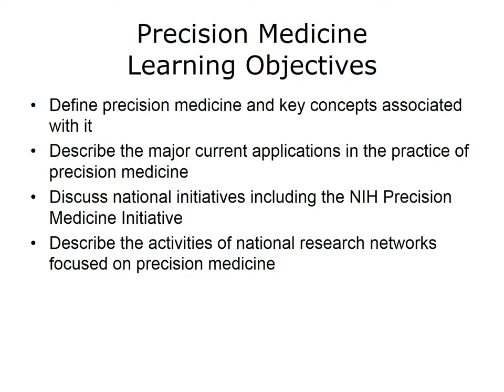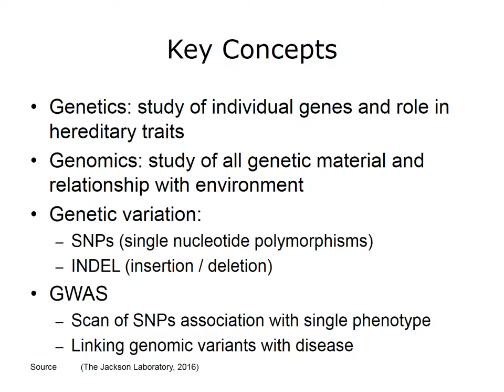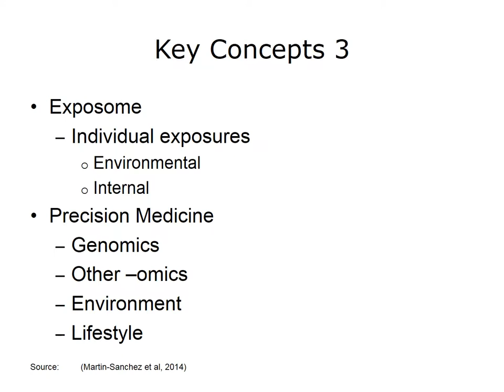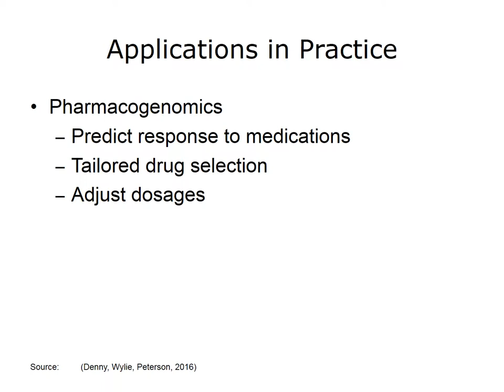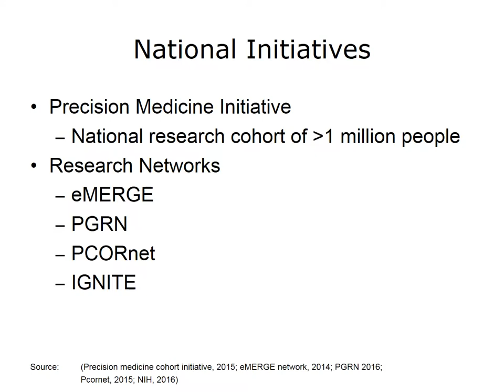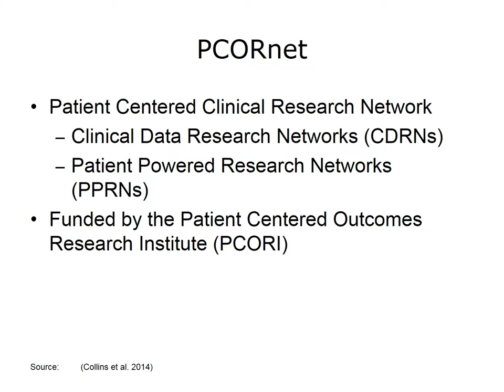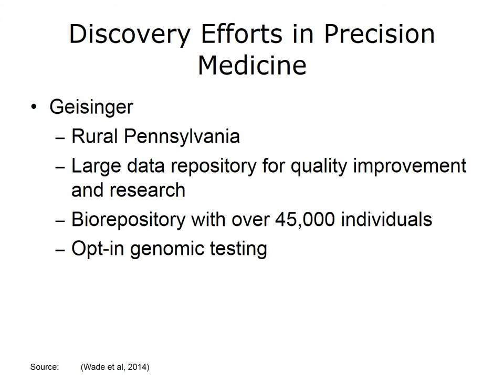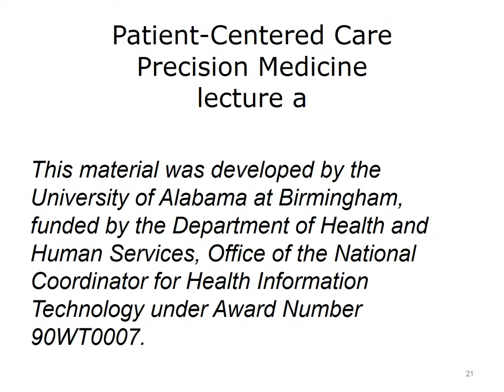comp25 unit8a lecture video